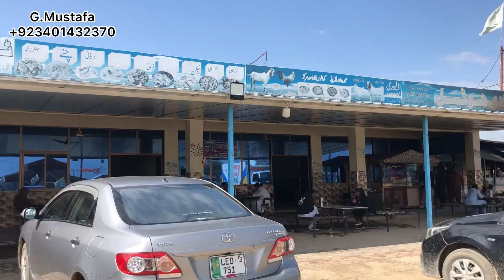New Wadi Hotel in Kallar Syedan Pakistan | Sar Subah Shah Pothwar Bazaar | Dadyal Azad Kashmi